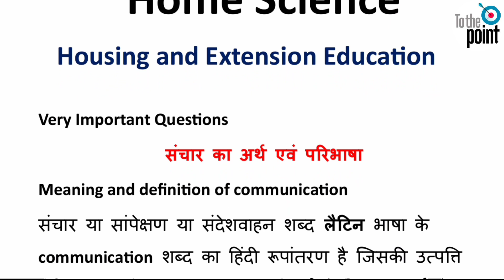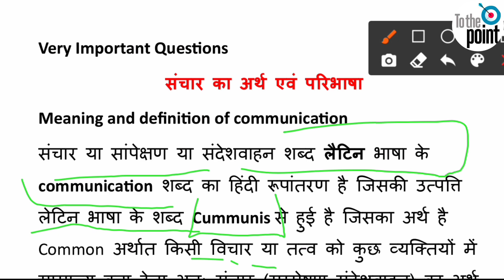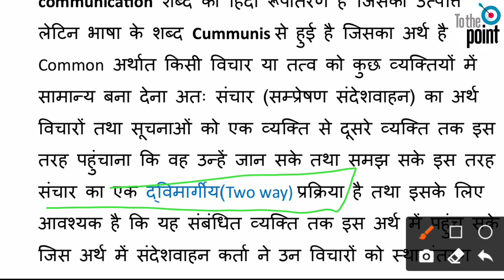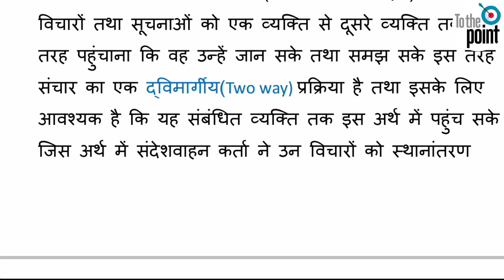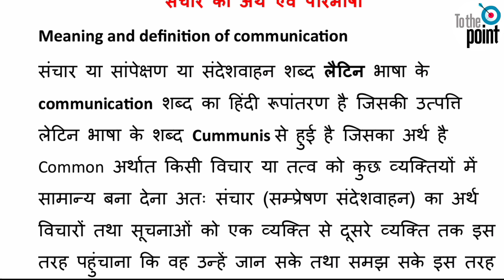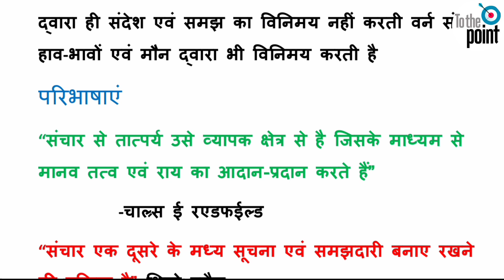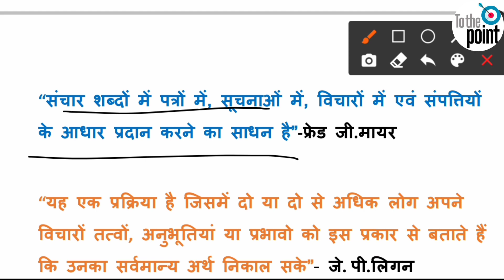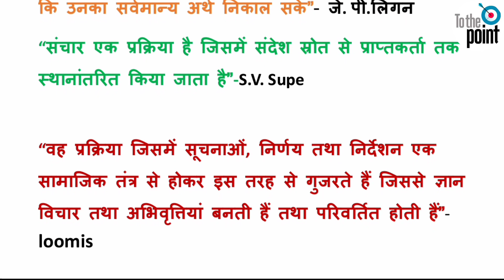🔘B.A.-2 year 4th Semester(IV) Home Science//Extension Education//संचार का अर्थ एवं परिभाषा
B.A.-2 year 4th Semester(IV) Home Science- Housing And Extension Education/पैनल चर्चा

B.A.-2 year 4th Semester(IV) Home Science। Paper 1St ।। Chapter-1 आवास का अर्थ एवं परिभाषा

Home science BA 2nd year 4th semester-(iv) - 2023 live class

Hindi ba 4th semester Chapter-1, hindi ba 4th semester Chapter-1 notes, hindi sahitya ba 4th semester Chapter-1 m.imp MCQs, ba 4th semester hindi Chapter-1, hindi ba 4th semester solved model